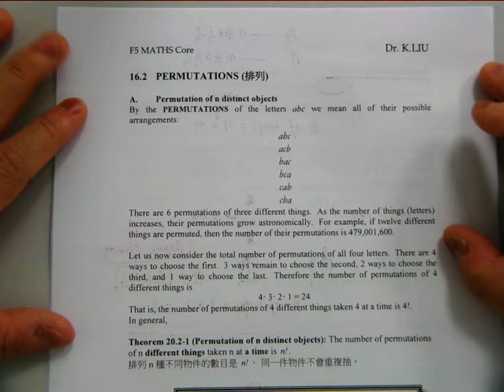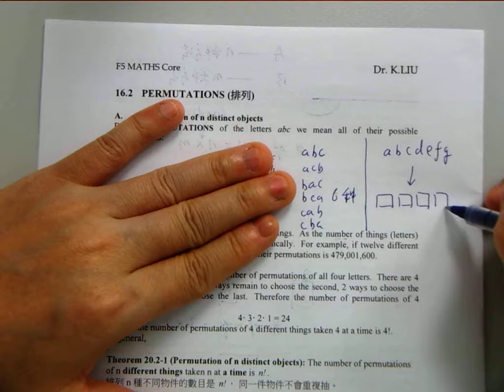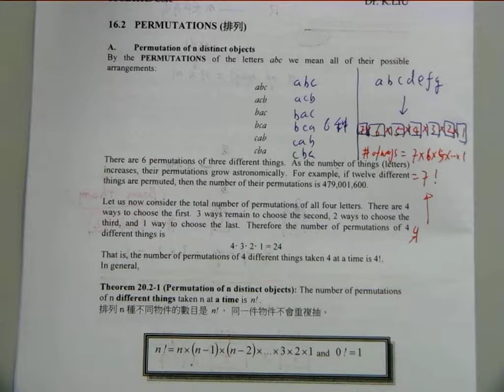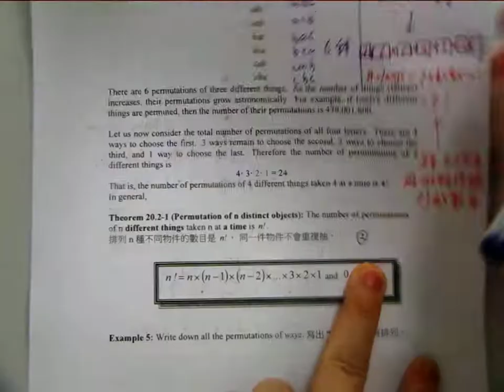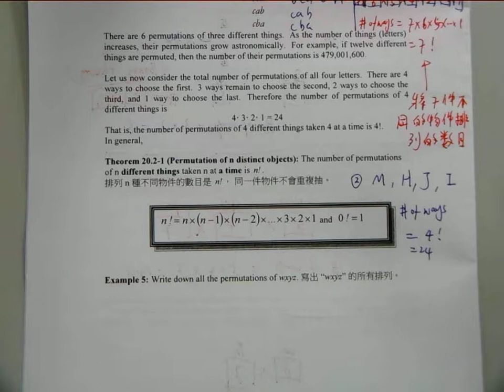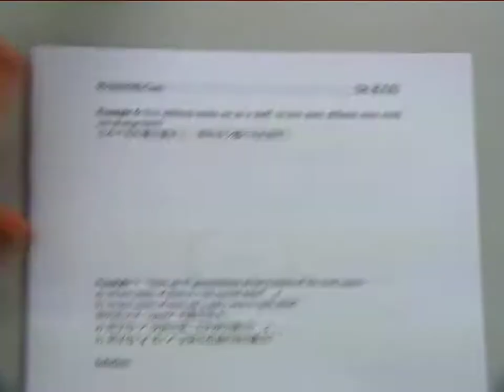CHAP 16i Counting Permutation F5 part3